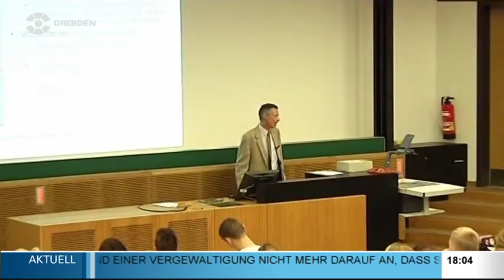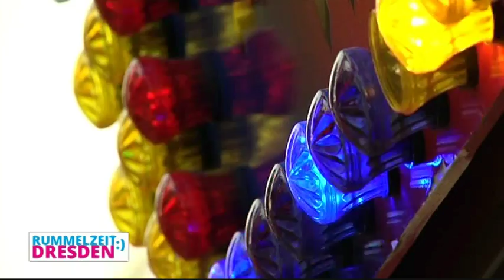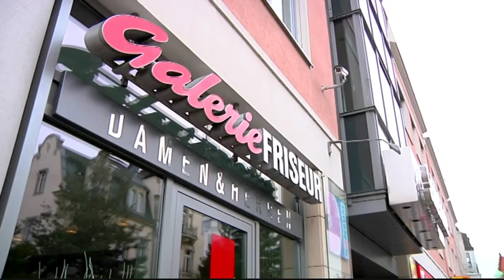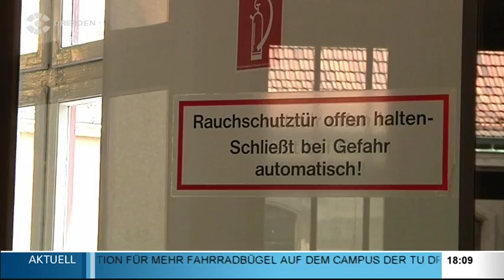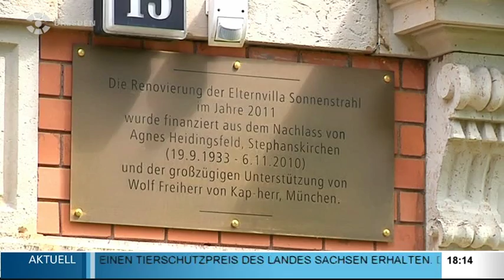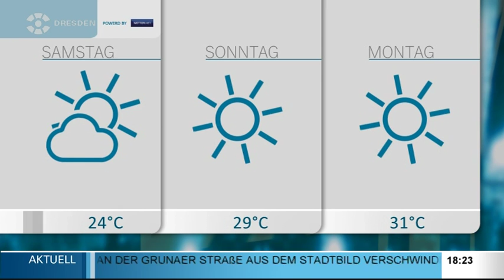Drehscheibe Dresden vom 07.07.2016